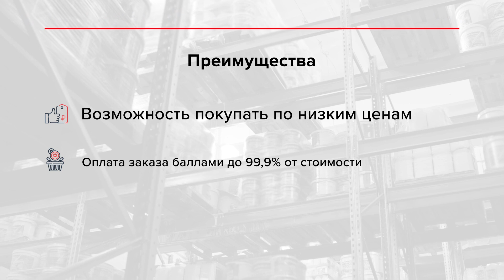Программа лояльности интернет-магазина ТЕХНОНИКОЛЬ для профи. Как покупать материалы со скидкой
Посмотрите ролик, чтобы узнать, как копить баллы, обменивать их на рубли, получать скидки от ТЕХНОНИКОЛЬ и услуги персонального менеджера!

Главные плюсы программы привилегий для профи:
Возможность покупать по низким ценам;
Оплата баллами до 99,9% товара;
Персональный менеджер в Золотом и Платиновом уровнях программы.

Присоединяйтесь к программе лояльности ТЕХНОНИКОЛЬ! Первым 100 участникам дарим подарки!

👷 ТЕХНОНИКОЛЬ. Эксперт: ещё больше классного контента для всех, кто занимается строительством профессионально. Полезные статьи, бесплатные вебинары, сервисы ТЕХНОНИКОЛЬ и доступ к BIM-библиотекам для проектировщиков

Новые эксперименты с материалами, надёжные вещи, которые можно сделать своими руками, грандиозные стройки, легендарные российские мастера и новейшие технологии строительства в самом удобном видеоформате